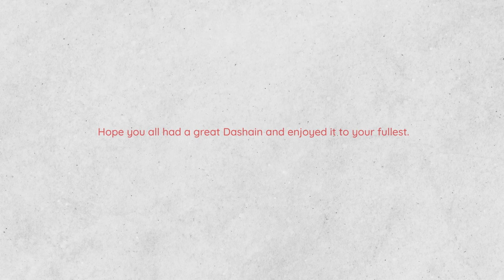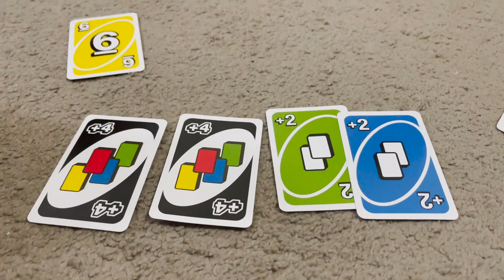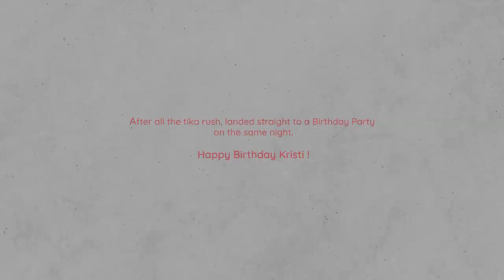Dashain Vlog🪁 || Happy Dashain || Samina Vlogs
VLOG - 29

Hey guys👋🏻 Firstly, wishing you all a very Happy Dashain. Hope you all had a great Dashain celebration🤍 Here’s a little vlog of mine where you’ll get to see how we celebrated ours😄

Although everything was done in rush, we enjoyed the time with our friends and family to the fullest💕 I hope you guys will enjoy this vlog too🥰